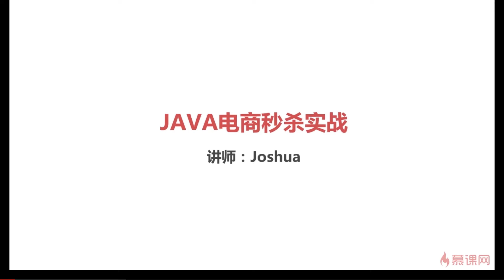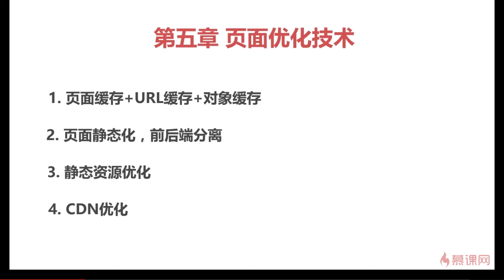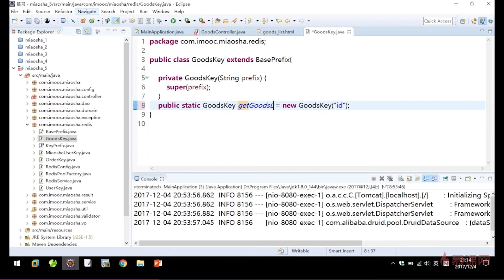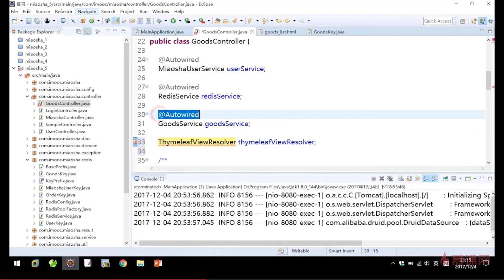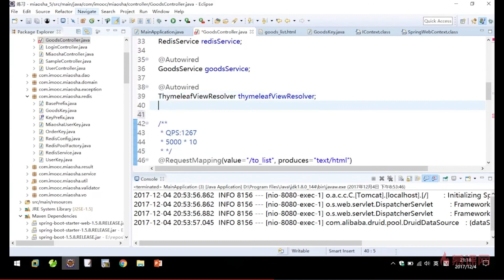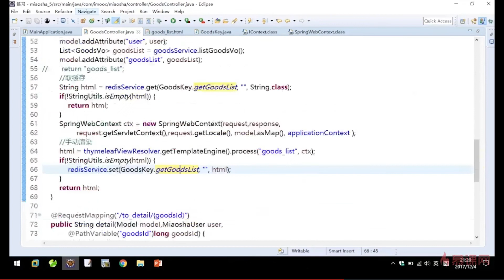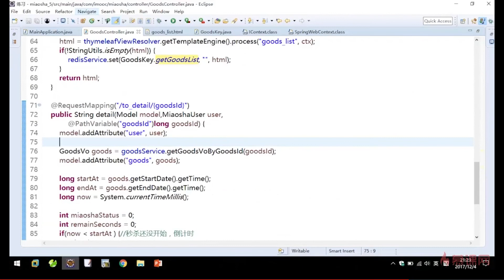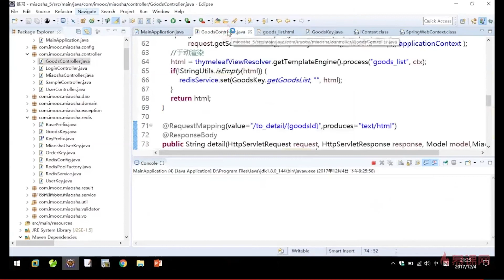5.1 页面缓存